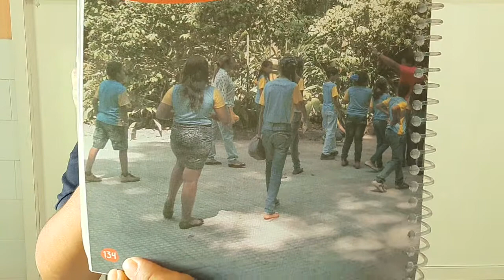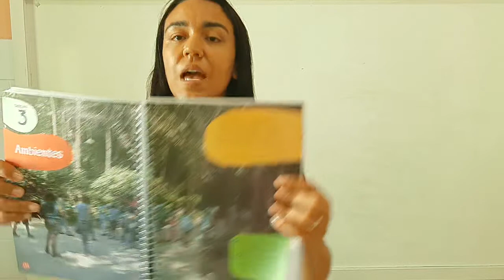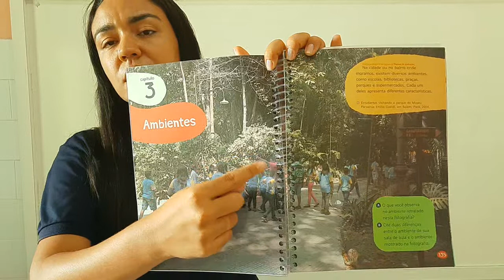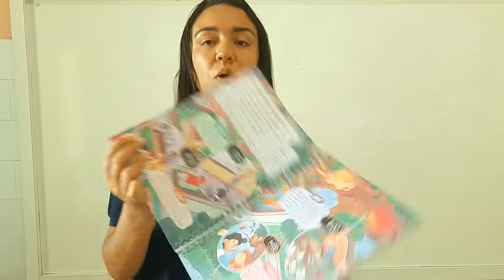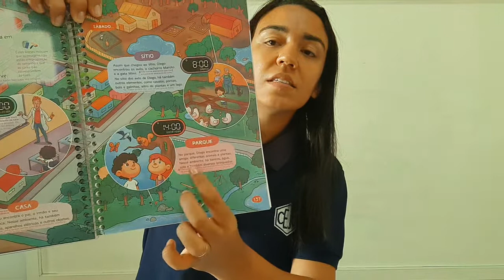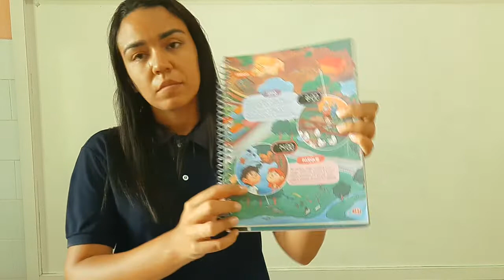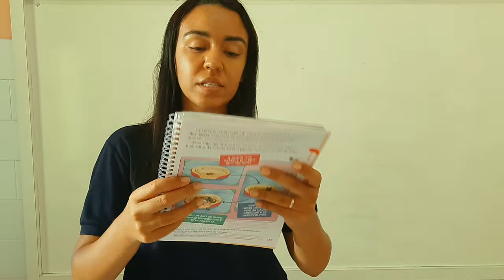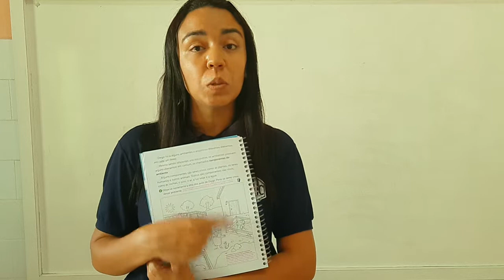1AB S7 013 19-06 DHAMARYS CIENCIAS